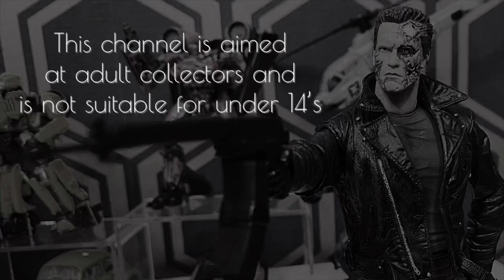RE: TFNation Questions SoundwaveSG1